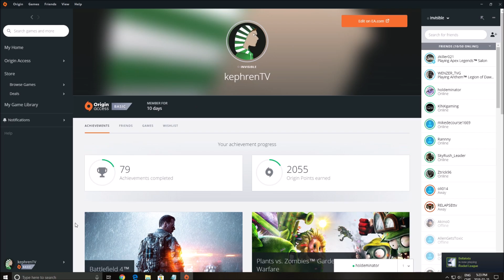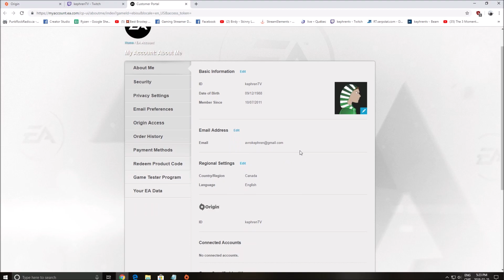[FR] Comment changer votre pseudo et courriel sur Apex Legends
Voici comment  changer votre pseudo ou nickname et courriel sur Apex Legends/ Origin / Ea account